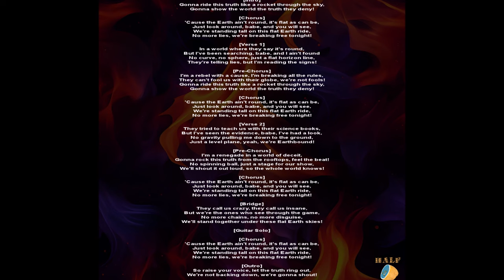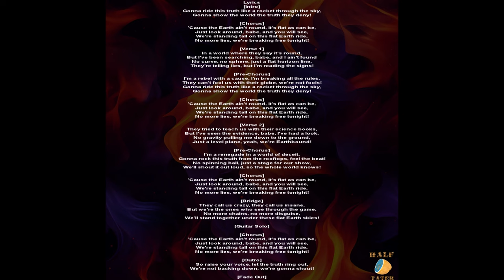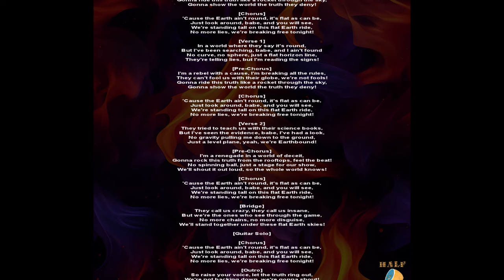Music Flat Earth Ride by DEADROOM ✅